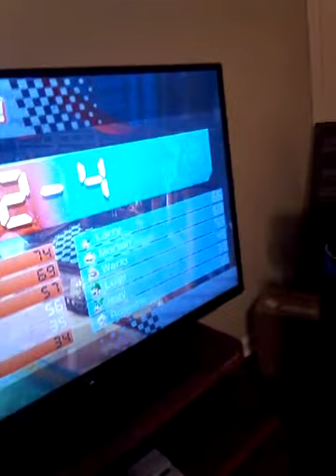The ultimate Mario kart challenge ep 16 the finale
The ultimate mario kart challenge FINALE